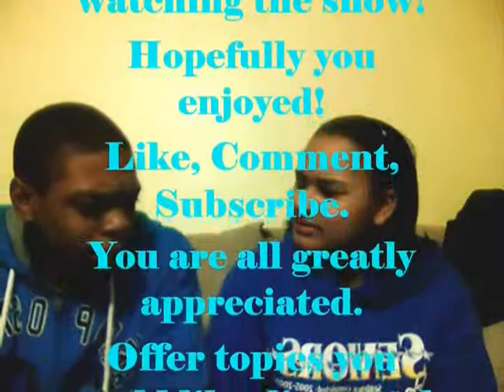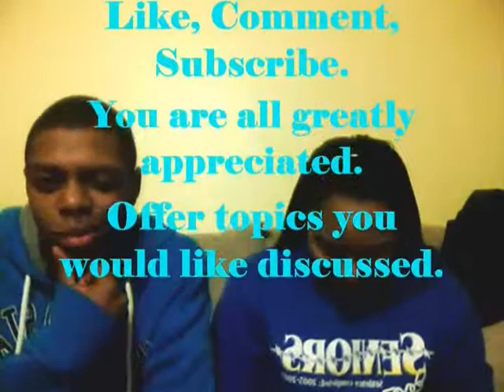Honesty: An Unwanted Guest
This is Season 4's pit stop episode of Honesty. This show features a guest and myself talking to the viewers about new Honesty ideas. If you have missed any Season 4 episodes go catch up! Season 4 will only get better. Much Love---Miamii